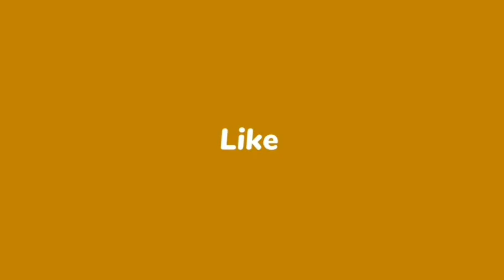भाजपा नेता अश्विनी चौबे की उपेक्षा कब तक!- सत्यपाल श्रेष्ठ। वार्ताकार गौरव आनंद।@lahakdigital2394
पूर्व केंद्रीय मंत्री और वरिष्ठ भाजपा नेता अश्विनी चौबे की पार्टी द्वारा लगातार उपेक्षा की जा रही है, जिससे उनके समर्थकों में नाराजगी बढ़ रही है। सवाल उठ रहे हैं कि उनकी कब तक उपेक्षा की जाती रहेगी?

*वरिष्ठ पत्रकार सत्यपाल श्रेष्ठ से पत्रकार गौरव आनंद की बातचीत*

The ex central minister Ashwini Chaubey has ignored by the BJP leadership for long time. The supporters of Ashwini Chaubey is unhappy and raising questions for long time ignoring?